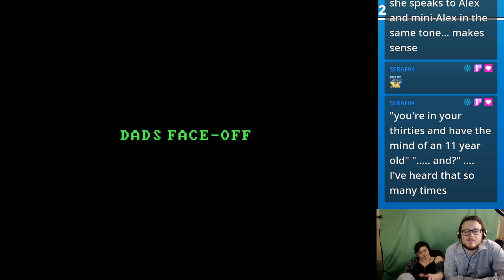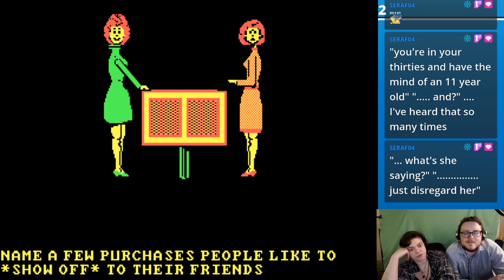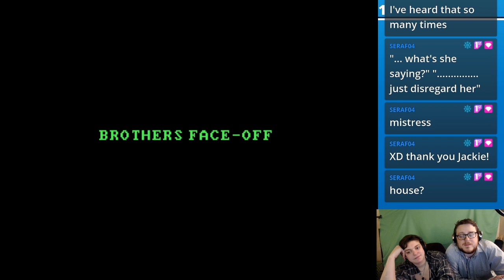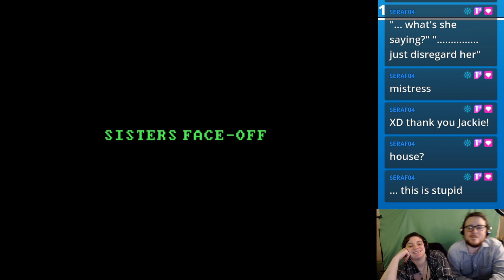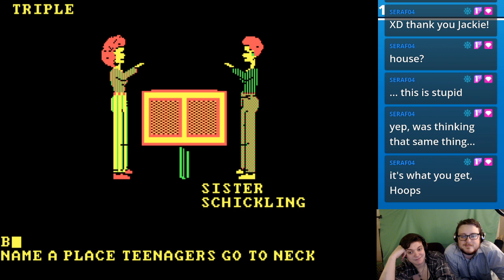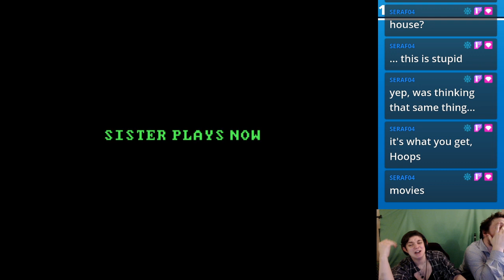Family Feud - 2021-03-17 (Round 1)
While waiting for events in King's Quest III, we play some Family Feud.